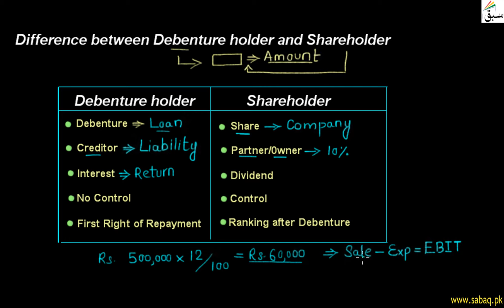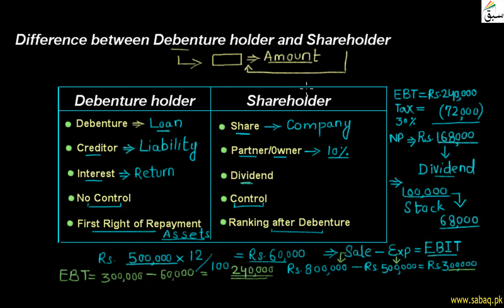Difference between Debenture holder and Shareholder, Accounting Lecture | Sabaq.pk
This video is about: Difference between Debenture holder and Shareholder. Practice tests and free video lectures for Physics, Chemistry, Biology, Math’s, Computer Science, English & more subjects are also available at Sabaq.pk. So, subscribe to Sabaq.pk/Sabaq Foundation now and get high marks in your exams.

CLASSES WE COVER AT SABAQ.PK / SABAQ FOUNDATION:

1. KG
2. Class 1
3. Class 2
4. Class 3
5. Class 4
6. Class 5
7. Class 6
8. Class 7
9. Class 8
10. Class 9
11. Class 10
12. Class 11
13. Class 12
14. Class 13
15. Class 14
16. MCAT
17. ECAT
18. CSS

BOARDS WE COVER AT SABAQ.PK / SABAQ FOUNDATION:

1. FBISE
2. Sindh Board
3. KP Board
4. Balochistan Board
5. Cambridge

STUDY MATERIAL WE OFFER AT SABAQ.PK / SABAQ FOUNDATION:

1. Physics Lectures
2. Chemistry Lectures
3. Mathematics Lectures
4. Biology Lectures
5. English Lectures
6. General Science Lectures
7. Computer Science Lectures
8. General Math Lectures
9. Accounting Lectures
10. Statistics Lectures
11. Advance Accounting Lectures
12. Cost Accounting Lectures
13. Practice Tests
14. Physics Practical
15. Chemistry Practical